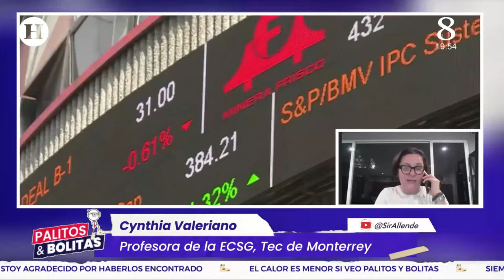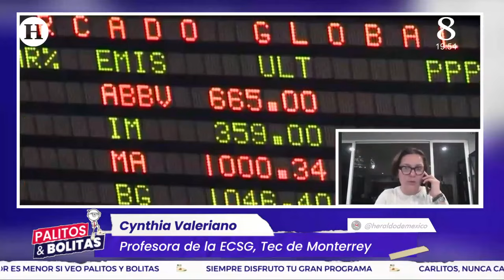Banxico podría realizar un recorte en su tasa de interés de referencia ¿Cómo impactará eso?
El banco Nacional de México (Banxico) podría realizar un recorte en su tasa de interés de referencia el próximo jueves 21 de marzo, lo cual impactaría directamente en el acceso al financiamiento, tales como créditos automotrices o las tarjetas de crédito, al respecto hablamos con una especialista.